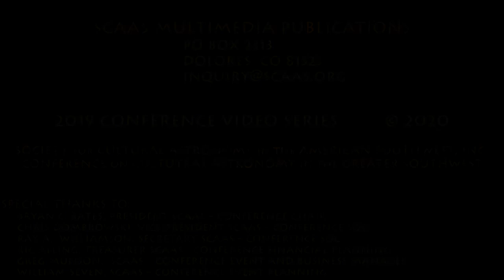2019 Traditional Knowledge Conference - Eric Descheenie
This presentation may represent the traditional knowledge of Native American and Indigenous people as expressed by the speaker. No commercial use is permitted. This video cannot be copied and cannot be reproduced without permission.

Citation for educational use:
Eric Descheenie, 2020, Cognitive Mapping of Traditional Knowledge, SCAAS 2019 Traditional Knowledge Conference Video Series, Recorded April 26, 2019 at the Native American Cultural Center of Northern Arizona University, Flagstaff.

This video is best viewed using headphones, ear buds or auxiliary speakers.